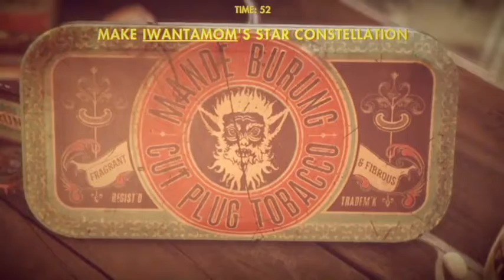DRAWING WITH THE STARS (That's You Gameplay)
So many constellations